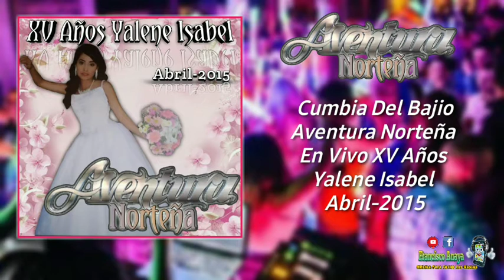Cimbia Del Bajio-Aventura Norteña De Huatabampo En Vivo XV Años De Yalene Isabel Abril 2015